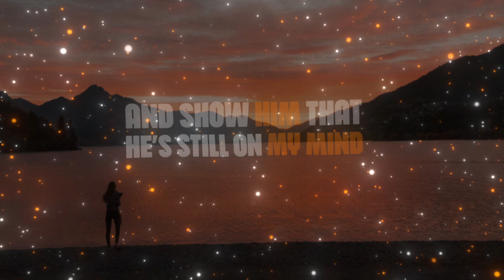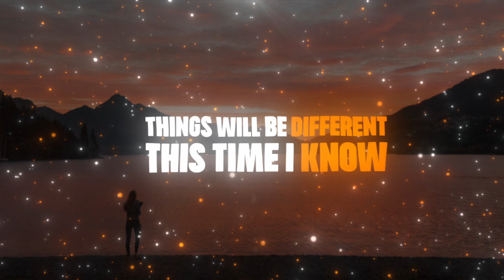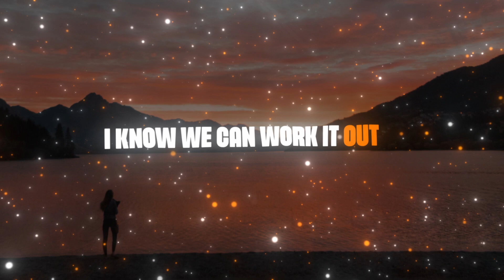TJ's Call | ft. Ejay Jemi | Beats by: CrazySounds | Lyrics: Curit Press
Song Name: TJ’s Call
Singer: Ejay Jemi Instagram: @ejay_jemi
Original Lyrics: @curitpress; embellished by @ejay_jemi
Producer/ Beat: CrazySounds Instagram: @timmie_flame
Visualization: evproductions via Fiverr

TJ’s call

Waiting for TJ on hold
Since I’ve heard his sweet voice on the line
Can’t wait to see him
To tell him how I missed him
This sounds just like a vintage story
Straight outta the 60’s
Can’t wait to tell you how you make me feel
Just like a jelly fish
Boy you’re my ecstasy
Like there’s a melting in my belly
Only you make me this happy
Ain’t never letting you go
I put the fellas to the side

Things will be different this time I know
I’ll make it up to him
And show him that he’s still on my mind
He’s still he’s still on my mind
Waiting for TJ on the phone
I know he will pick up real soon
And then we can start anew
Show him he’s still on my mind
So we can start anew

I’ve been thinking bout TJ
Every night and day
Wondering what he’s been up to
And if he feels the same way
I know I made some mistakes
But baby show me who’s perfect
Yes I’m ready to make it right
I’m just paranoid or scared and I don’t even know why
I’m not giving up on us though
I know we can work it out
I’ll be patient and I’ll wait
Until you come back around
Till you come back around
And be in my open arms